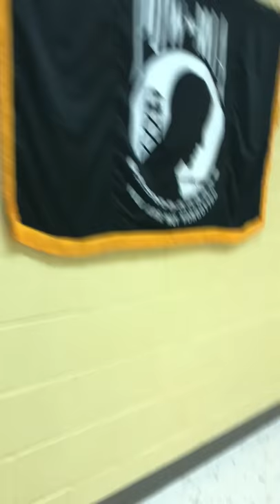Blue Collar Scholar gets Assaulted at JW Memorial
Dear friends, this is how God’s Organization treats a Christian visitor.   I am considering legal action. Peace.